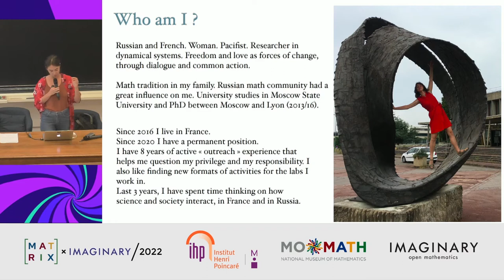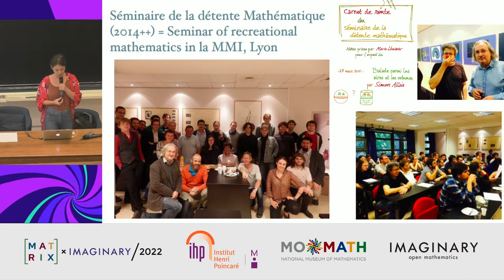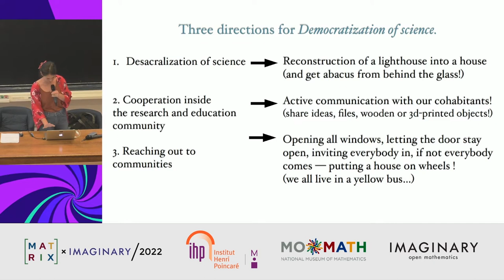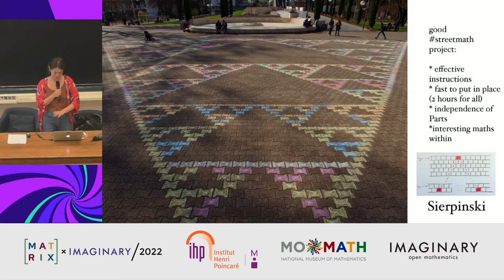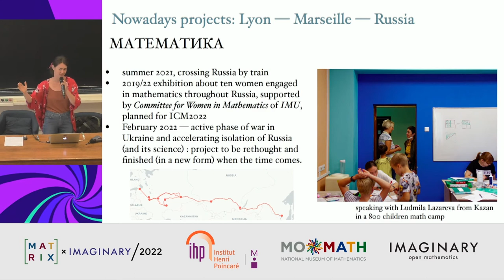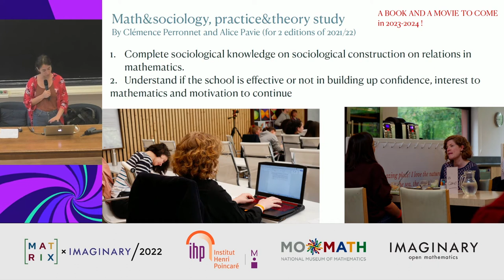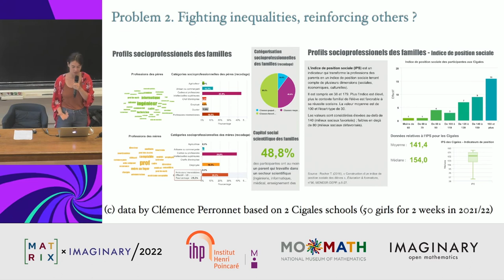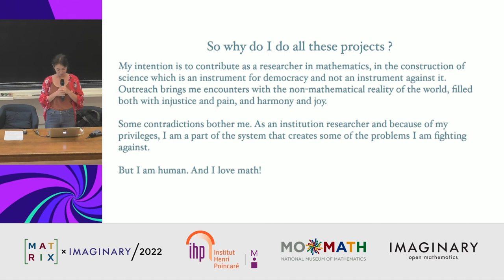MATRIX x IMAGINARY 2022 - Day 3 - 4/5 - Keynote: From the lighthouse to a common house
Friday, September 2 2:30pm

Olga Paris-Romaskevich is a mathematician in Marseille, drawing math in the streets with the Vagabond Mathematics association, and telling stories of women in mathematics in Russia with her project математика.